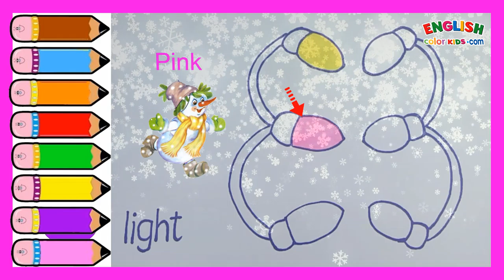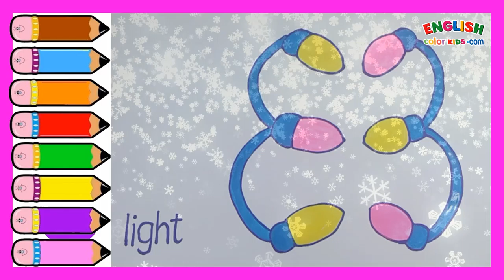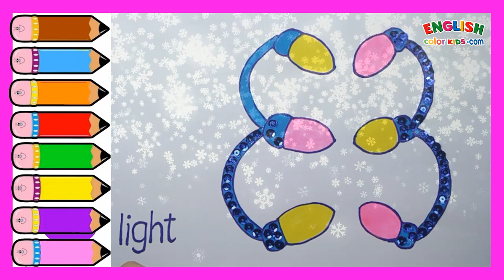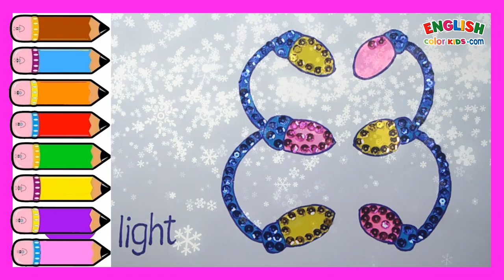Draw Cute Christmas Things - Lights | How To Draw Easy With English Color Kids